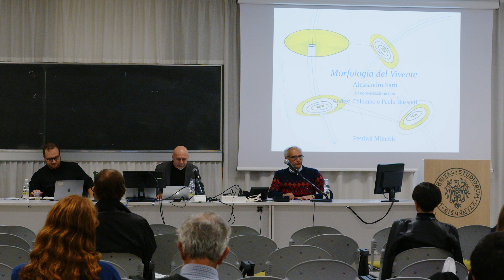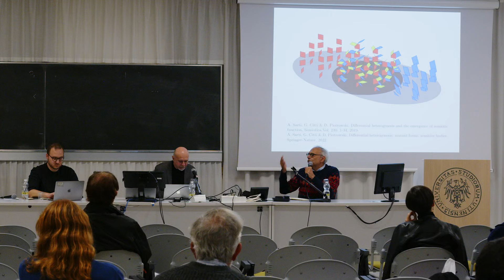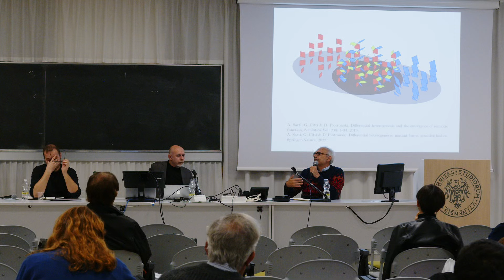Alessandro Sarti - Morfologia del Vivente: Matematica e Filosofia - 18/10/2024